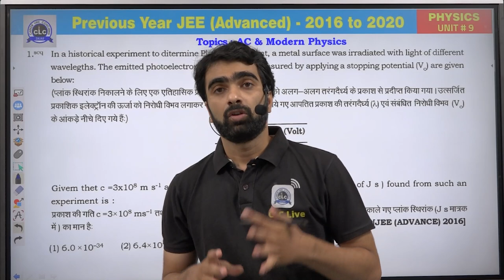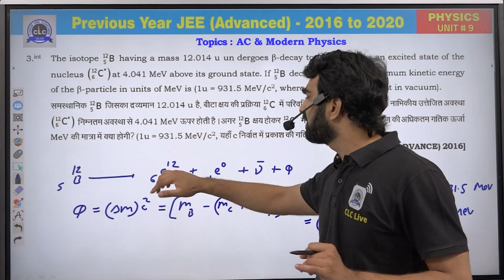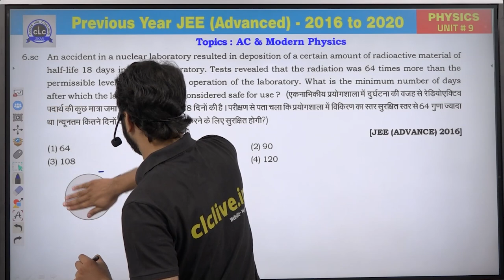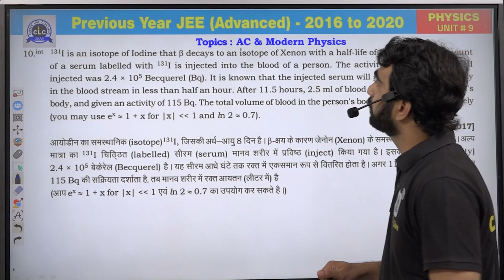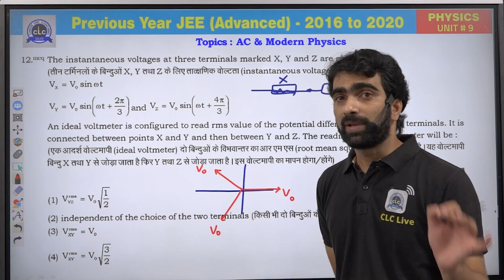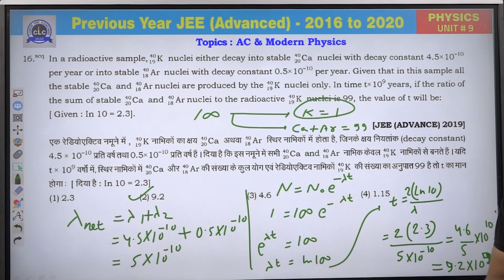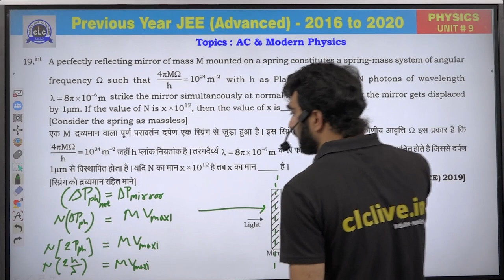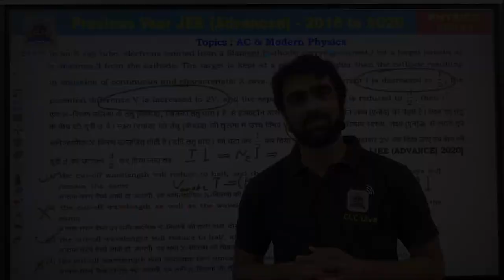Unit - 9 ( PHYSICS ) || JEE Advanced || GuruNEETi cum Previous Year Papers || CLC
Unit - 3 ||  AC & MODERN PHYSICS  (PHYSICS)

Solution by : PAWAN SIR